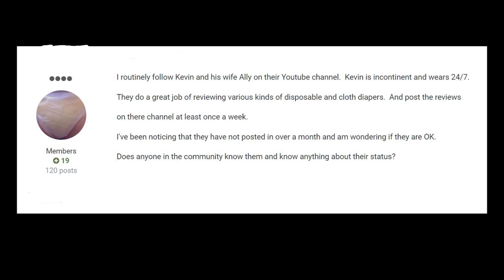We Are Still Here in 2020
We saw someone asking if we are okay on a forum. We are still around just been busy not making videos.